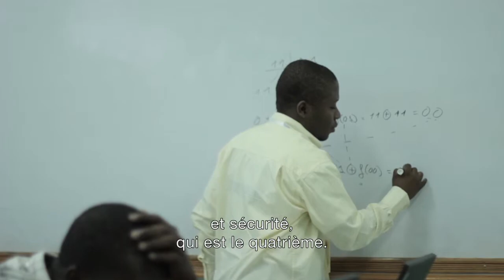Ayitic - Trailer FR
Ayitic « Internet pour le Développement » est un projet qui vise à renforcer les capacités et qui est conçu spécialement pour Haïti et orienté à ses besoins.